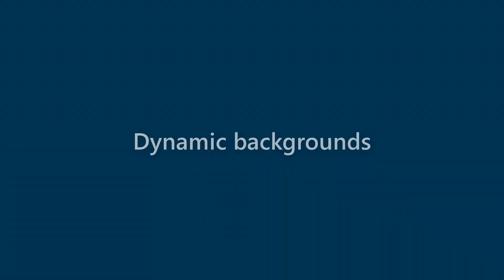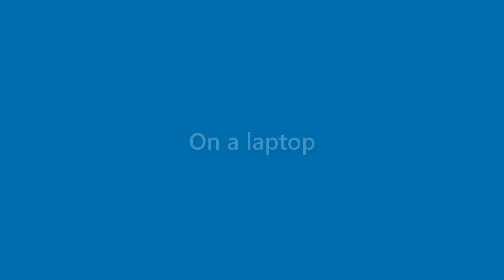Brady Beard - appearance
Name Look - Brady Beard - appearance. In this video we present "Brady Beard" name look and feel in various scenarios.
This video will cover:
How does "Brady Beard" look as a personal letterhead?
How does "Brady Beard" look on a business card?
How does "Brady Beard" look on a computer/laptop screen?
How does "Brady Beard" look with different background colors?
How does "Brady Beard" look with various fonts?